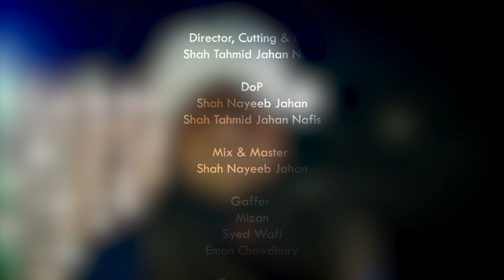নতুন কাওয়ালী গজল ২০২২ | দরদী দয়াল নবী | Qawwali Gojol 2022 | Dorodi Doyal Nabi | SobujKuri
Qawwali Gojol
Dorodi Doyal Nabi
Lyrics : Ustad Rafikul Islam Mubin
Tune : Tahmid Jahan Nafis
Singer : Tahmid Jahan Nafis, Mamunur Rashid, Tanvir Ahmed Chowdhury
Mix & Mastering : Shah Nayeeb Jahan
DoP : Tahmid Jahan Nafis
The Animate Studios

Shahid Ahmed
Sultan Ahmed
Saiful Islam
Abu Said Sayem